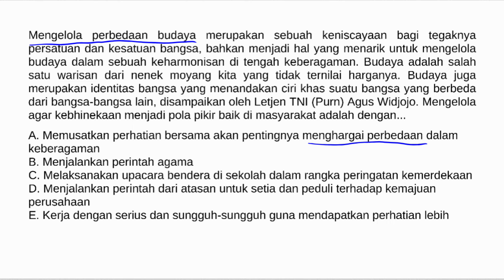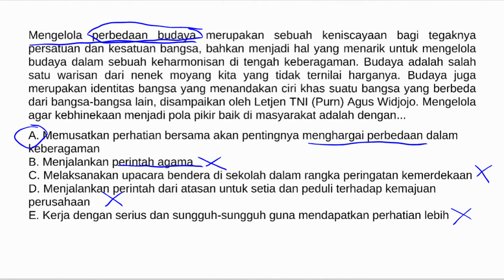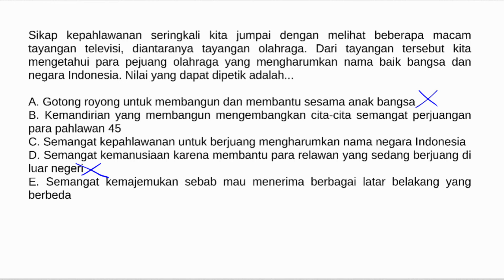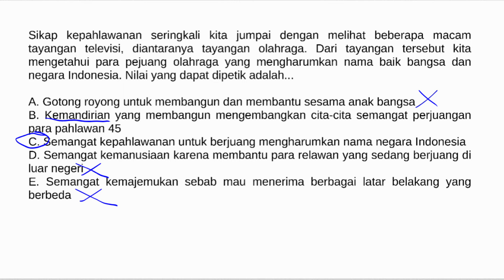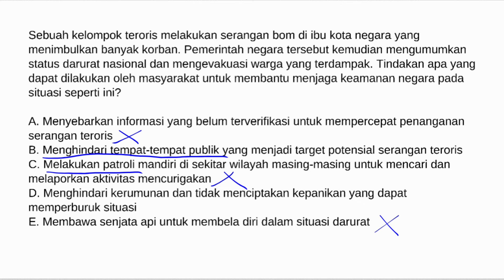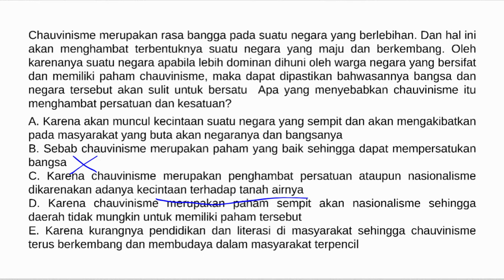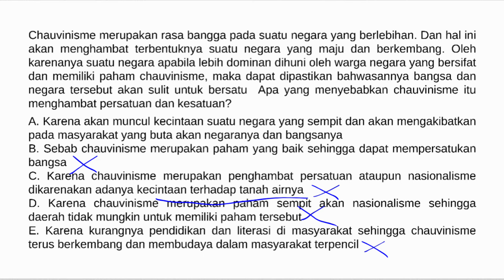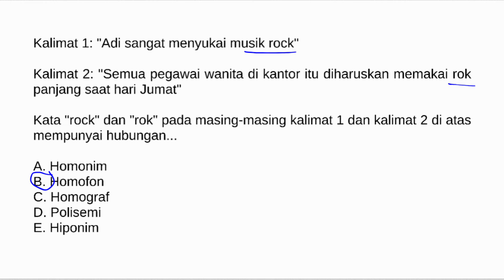TERBARU! TWK CPNS 2024 HOTS FULL PENALARAN! Part 33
tes CPNS 2024 sebentar lagi. Biar persiapannya makin mantap, yuk kita drilling latihan soal-soal CPNS 2024, materi yang pasti keluar di tes CPNS, subtes TWK yang Full Penalaran

bio eduka
cpns twk penalaran
cpns 2024